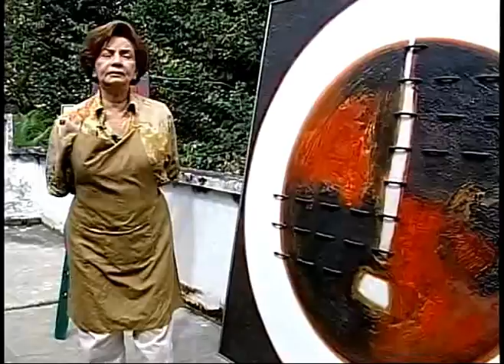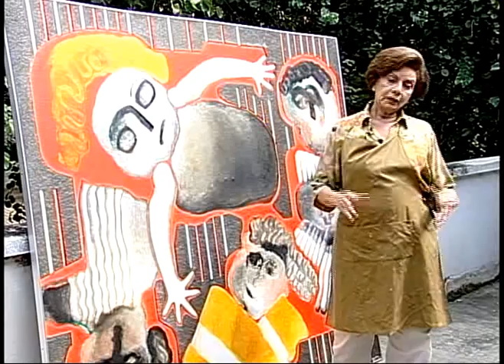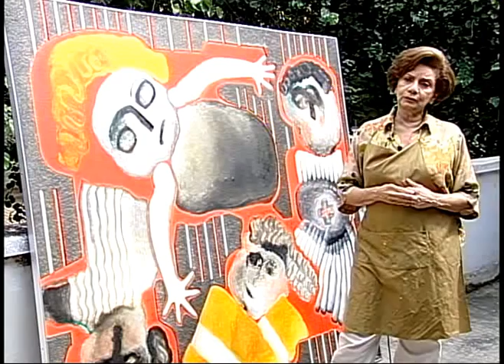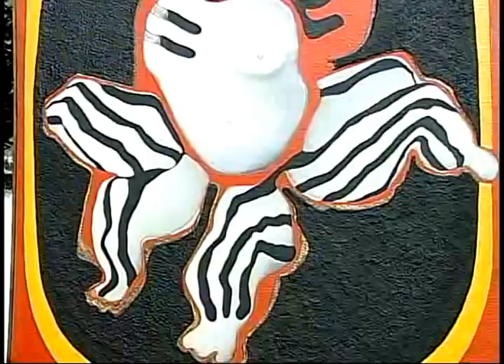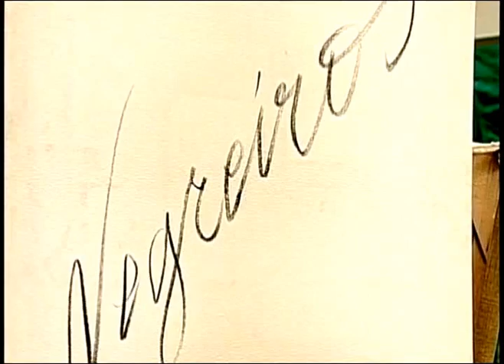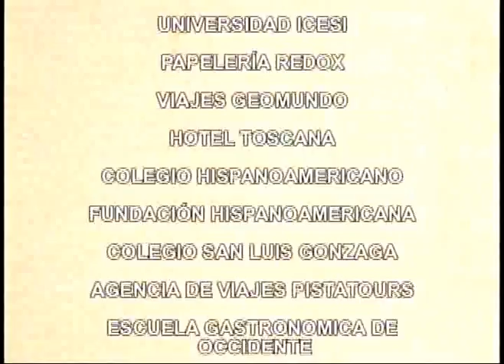Documental María Thereza Negreiros "Rompiendo espacios"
Nacida en Maués, Estado del Amazonas, Brasil, en 1930. Desde muy joven viajó a Río de Janeiro, en cuya Universidad ingresó como alumna de la Escuela Nacional de Bellas Artes de la Universidad de Brasil. Después de su matrimonio con el arquitecto colombiano Ernesto Patino Barney, se trasladó a Colombia y se estableció en Cali, donde ha sido una de las figuras principales y de vanguardia del movimiento artístico de este país.